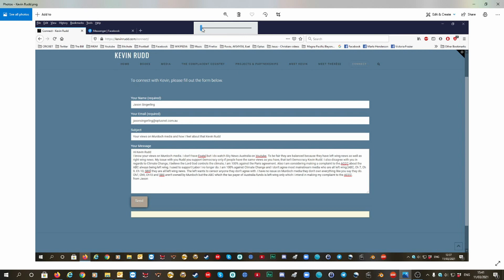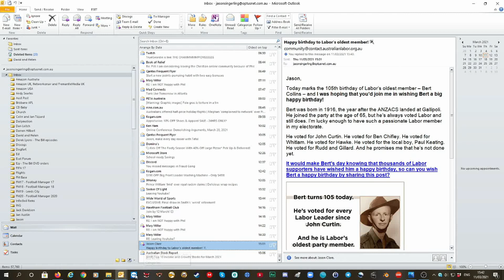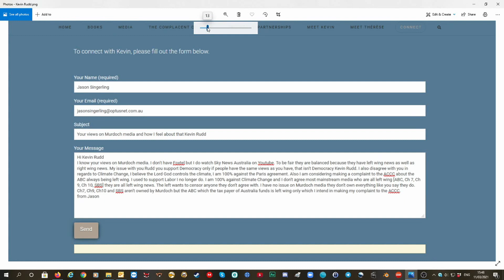Unlisted video on Kevin Rudd and Australian Labor